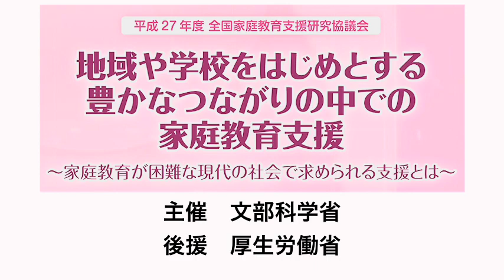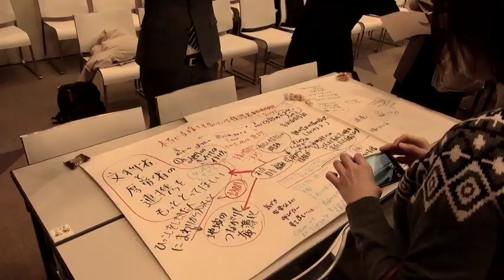ワークショップ「これからの時代の家庭教育支援を考えるワールド・カフェ」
研究協議会の総括として、基調講演、事例報告①「特色ある連携の取組」、事例報告②「中高生の生活習慣づくり」、パネルディスカッション「訪問型家庭教育支援」での内容を踏まえ、これからの時代の家庭教育支援についてワールド・カフェ形式で話し合い、学び、考える。
　ファシリテーター：松田　恵示　氏（東京学芸大学　教授・学長補佐）